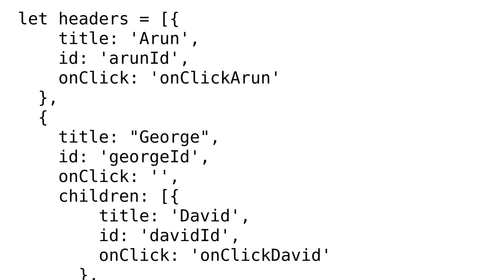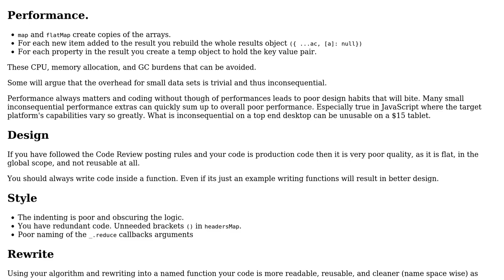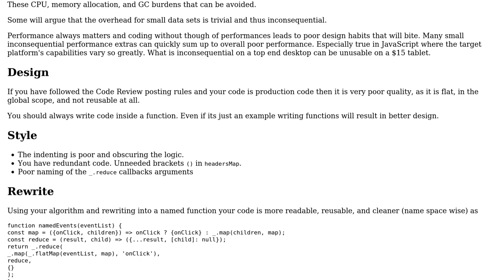Code Review: Get an object with null values from an array of nested objects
With thanks & praise to God, and with thanks to the many people who have made this project possible! You are responsible for your own actions.